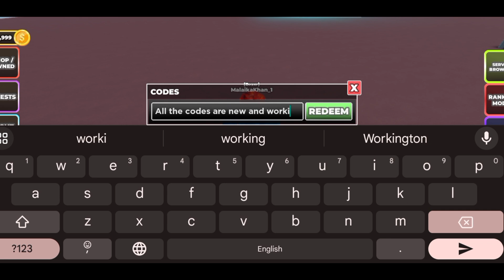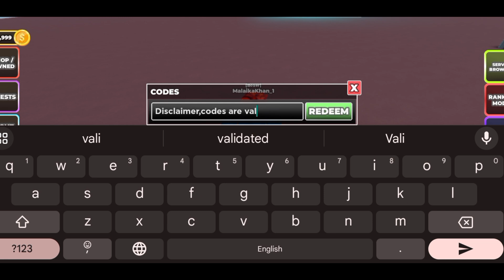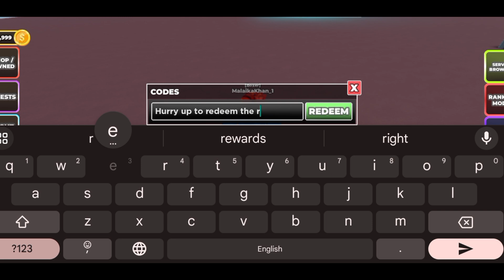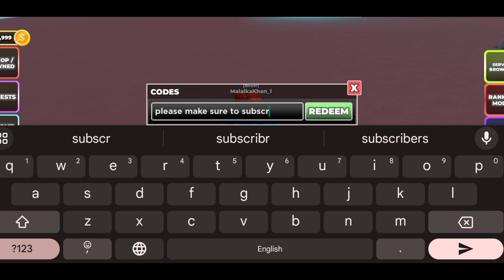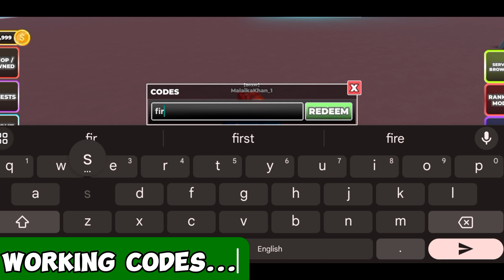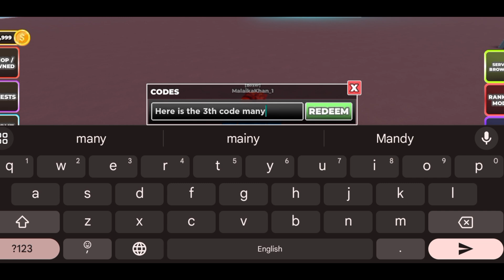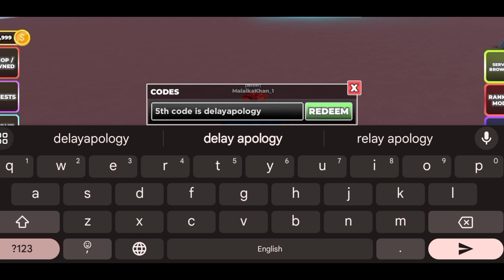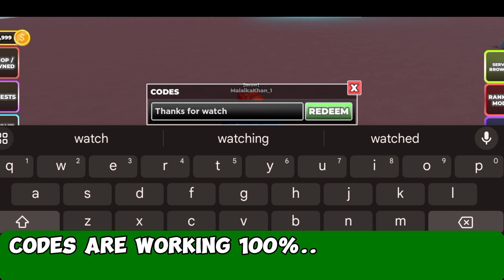UPDATE⚠️UNTITLED BOXING GAME CODES 2024 - ROBLOX UNTITLED BOXING GAME CODES - CODES UNTITLED BOXING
UPDATE⚠️UNTITLED BOXING GAME CODES JUNE 2024 - ROBLOX UNTITLED BOXING GAME CODES - CODES UNTITLED BOXING

Our list full of all the new Roblox Untitled Boxing Game codes helps you get ahead in the fight to become the best boxer out there.

How do I redeem Untitled Boxing Game codes?
Boot up Untitled Boxing Game in Roblox
Click the codes button
Copy and paste a code from our list into the text box
Hit redeem

[About UNTITLED BOXING GAME]
Untitled Boxing Game" is an impressive independent creation by the talented solo developer drowningsome. With a focus on delivering an ...